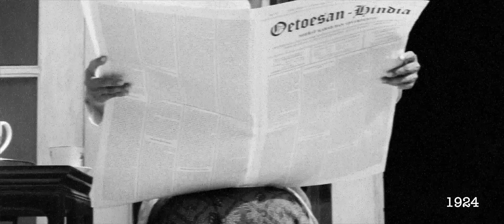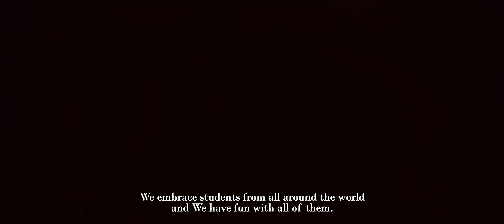TEACHING GENERATION BY UNIVERSITAS AIRLANGGA | QS-APPLE 2017 SILVER WINNER FOR CREATIVE CORPORATE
A family that shares the same university  for generations, that was the big idea for Unair corporate video to deliver a message that Unair was and still is on the mission to increase the people through education. We create 4 different eras in 1 video as a single family generation spends their higher education time with Unair.

Teaching Generation by Universitas Airlangga 2nd winner of Most Creative Corporate Institution Video by 13th QS Apple Creative Awards 2017
Produced By Universitas Airlangga in association with Hinterhov Creative Studio
Credit 🎥
Written and Directed by Redo Nomadore
Producer Defries Laksana , Mareta Andi
Art Director Natalia Inggrid
Director of Photography Wahyu Hidayatullah
Camera Person Ricky Anugrah, Yoga Bisma
Make Up and Wardrobe Fenny Robiyanti
Gaffer Novrizky Norman
Sound Rizky Afriansyah
Film Editor Wahyu Hidayatullah
Motion Artist Fjord Motion Graphic Studio
Cast:
1924s student (Suroso) Picass Asadullah
1945s student (Sri) Grity Amalia
1980s student (Jono) Waluyo Sugito
2017s student (Sally) Rera Alvi Syahrina